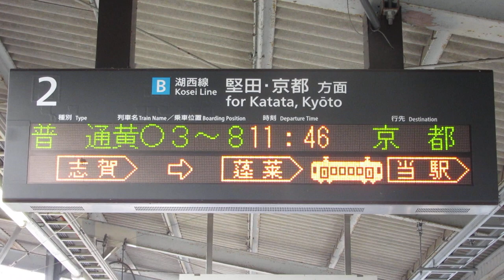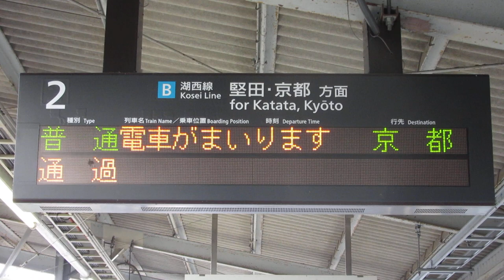湖西線 和邇駅 ホーム 発車標(LED電光掲示板) JR西日本 2019/2 その3